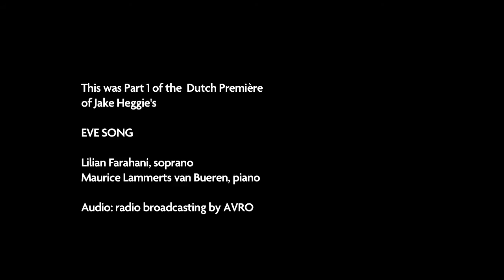Jake Heggie's Eve-Song, Dutch Première (part 1) by Lilian Farahani and Maurice Lammerts van Bueren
First Part of the Dutch Première of Jake Heggie's cycle Eve-Song, performed by soprano Lilian Farahani and pianist Maurice Lammerts van  Bueren, during the Festival Classique in The Hague.
Songs:
1. My Name
2. Even
3. Good

Audio: live radio broadcasting by Radio 4, AVRO
Presentation: Maartje Stokkers
Date: 22 June 2013